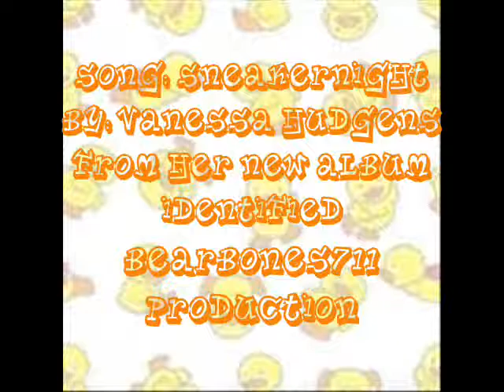Sneakernight Vanessa Hudgens New Song HQ w/lyrics :)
Sneakernight
New song from album Identified

LYRICS

Put your sneakers on, Put your sneakers on
We're goin' dancin' all night long

I got somewhere to be, I want you to come with me
See I've put my sneakers on, Cause I'm gonna keep dancin'
After they all go home

So are you ready? Did you eat? Do you have the energy?

Are you reloaded? Are you able to stay on your feet?
Don't want you passing out after a couple hours of beats...
We're keep going, And going, And going, Yeah, Cause

Chorus:
Basically what we're gonna do is dance (3x)
It will come easily when you hear the beat, oh
Basically what we're gonna do is dance (2x)

All you gotta do is take a chance
Yeah that's right, it's sneaker night

So now they're closing, Close it up,
Shut it down, go home now
But this far from the end, Second round, Ding,
It's about to begin
Cause I got comfortable full
Where the weather is nice
So let's take it outside
The... slam, hands clap
And the beatbox, and it's all right

CHORUS

Don't you even worry about other plans

When the sun goes down, Oh we wake up
I got no sleep. Ha! No need
No compliment staying away
When the beat is like an earthquake

We're unstoppable, we're uncontrollable
Just admit it, You can't stop it, It's addictive

CHORUS

Put your sneakers on...Let's go all night long... (more)